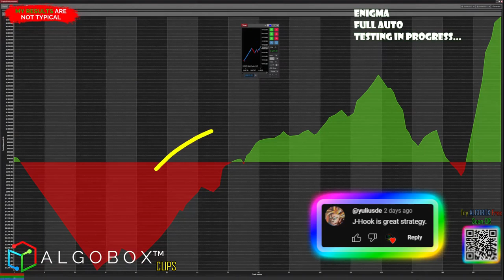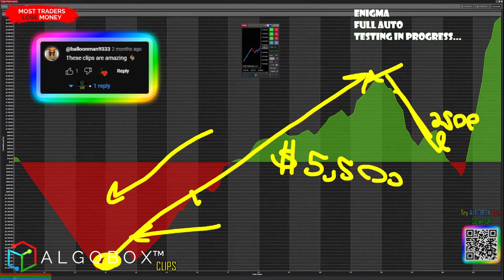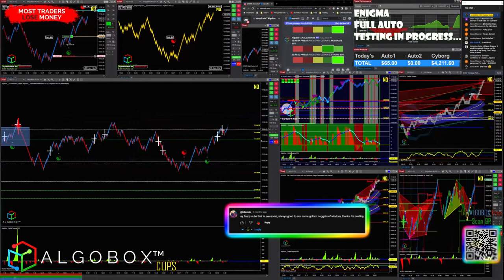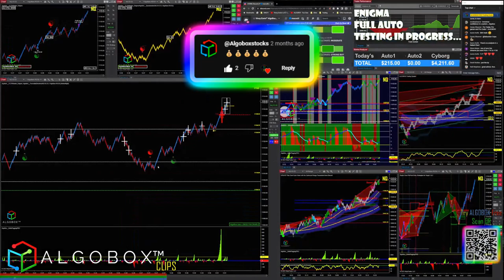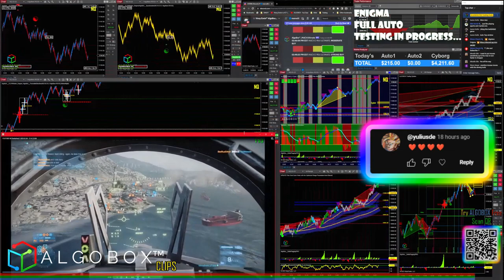Battlefield 3 Trading Analogy - How To Get Better At Trading